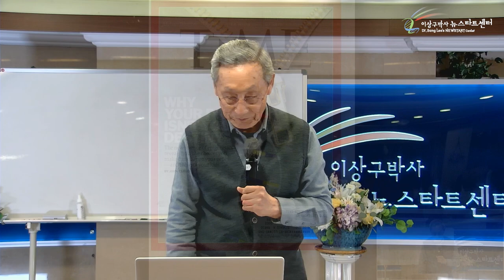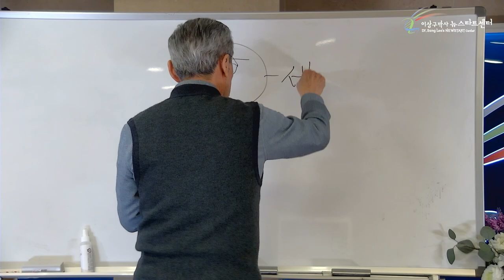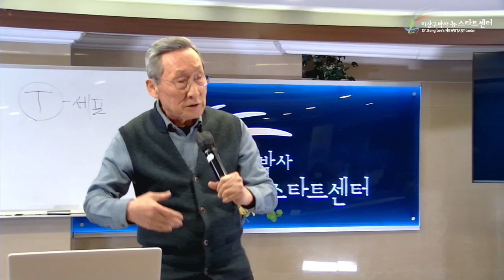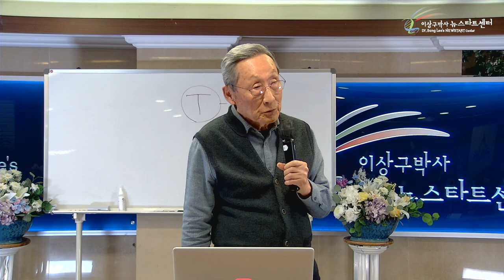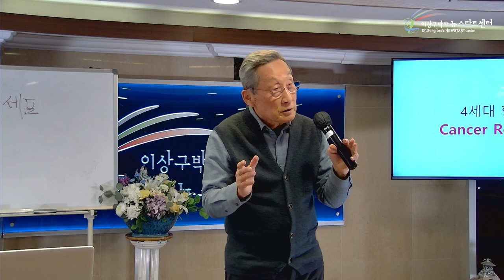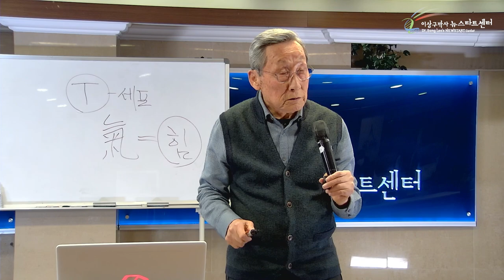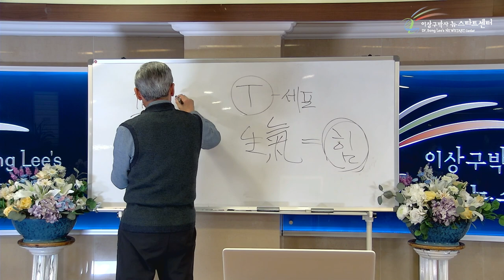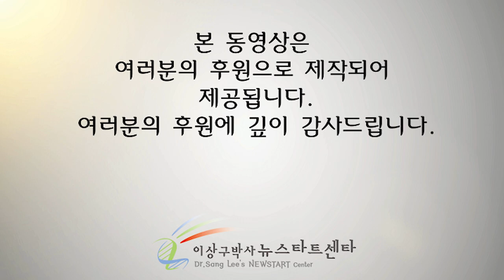[1강] 생기가 존재한다 !